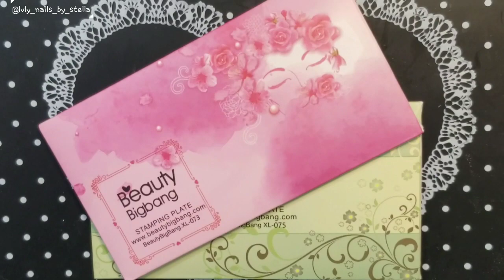Beauty Big Bang BBB XL-073 & BBB XL-075 Plates Review 💅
Beauty Big Bang Website

BBB XL-073 Plate
SKU: BBBXL-073

BBB XL-075 Plate
SKU: BBBXL-075

6Pcs Vine Animals Design Rectangle Nail Art Stamping Plates Set
SKU: ZHSP0686